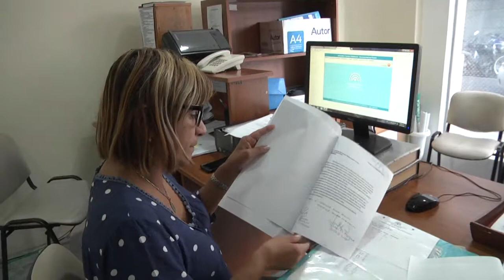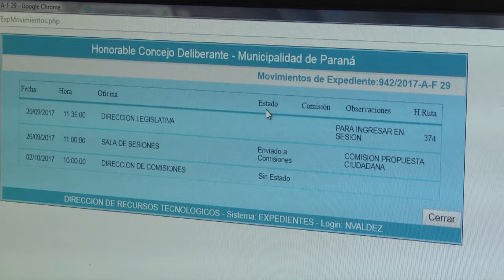Oficina de Atención de las Propuestas ciudadanas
La oficina fue creada por Ordenanza N°8752, en el ámbito del Honorable Concejo Deliberante, con capacidad para recibir propuestas, ideas, proyectos, u otros asuntos de interés y competencia municipal.
De acuerdo al Reglamento, personas físicas, comisiones vecinales y/o instituciones intermedias están facultadas para realizar presentaciones ante la Mesa de entradas HCD (Andrés Pazos 124) o vía correo electrónico a